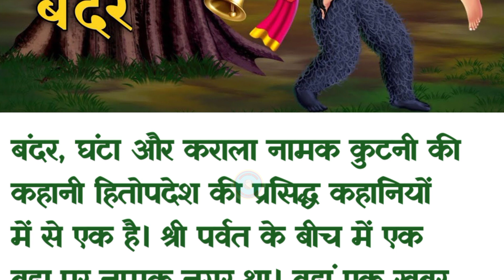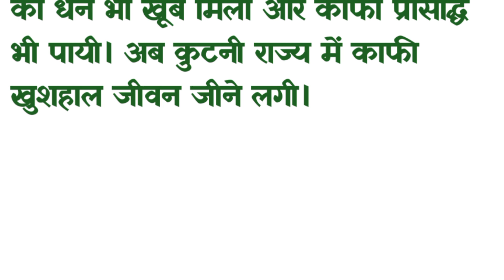बंदर और घंटी-The Monkey And The Bell | Hitopadesha Tales In Hindi - Magicbox Hindi😍🥰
Your Quiries:-

MagicBox
Mythological stoires
Rama
Childhood
kids
 magicbox
 Hindi
Mythological
panchatantra
Parenting
hitopadesha
 children
 Krishna
Episodes
 family
child
KIDS EDUCATIONAL VIDEOS
animation
Childrens
 RAma
Sri
show
 Educational
Ramayanam
 school
tales
 Child
animated
Best
intro
 jataka
 cartoon
  learning
early learning series
 Fun
Top
Balram
Introduction
rama
 Kids
Stories
Family
dadinanivoice

In this channel I will tell you moral, motivational, inspirational, love, sad, entertainment hindi stories. Hope you all will enjoy and like them. Let's increase our family  Thanks

मेरे चैनल दादी नानी वॉयस में आपका स्वागत है। इस चैनल में मैं आपको नैतिक, प्रेरक, प्रेम, दुखद, मनोरंजक हिंदी कहानियां सुनाऊंगा। आशा है आप सभी इनका आनंद लेंगे और पसंद करेंगे। आइए अपने दादी नानी वॉयस परिवार को बढ़ाएं धन्यवाद